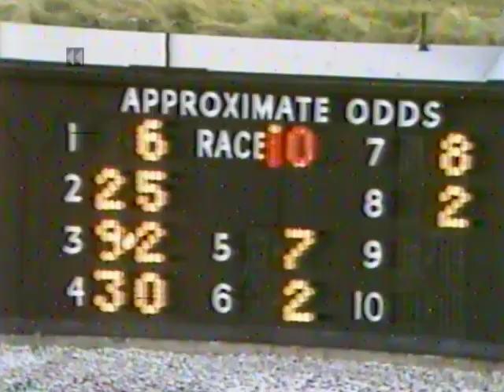1987 Monticello Raceway TEMPOHILL HANOVER & Driver John Gilmour\Trainer Chet Williams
Monticello Raceway Dec 13, 1987 Race 10